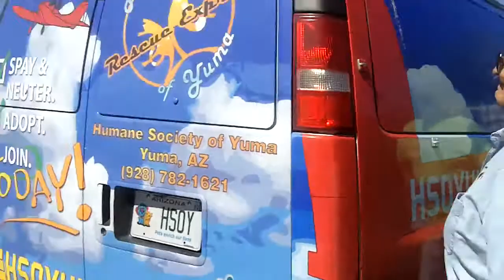Yuma Rescue run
Rescue dogs